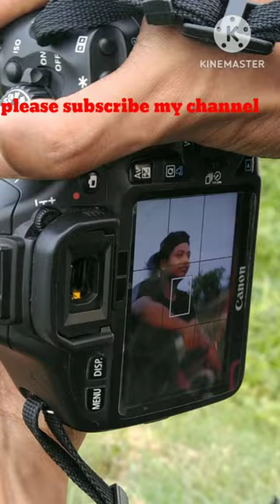DSLR photography tutorial for Canon 550d